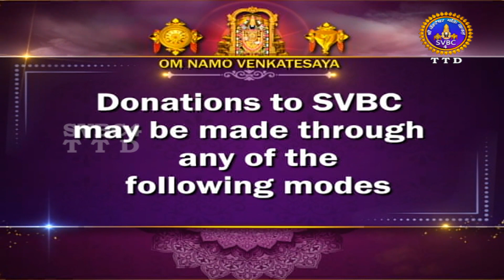Sri Padmavathi Mtahaji ka Sukravara Abhishekam| Tiruchanoor || SVBC4 Hindi || 01-09-2023 || SVBC TTD